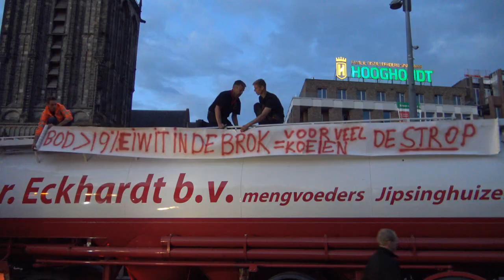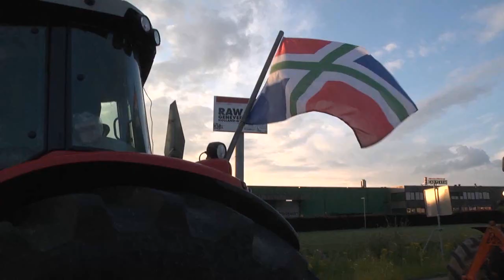Boeren protesteren ook in Groningen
Boze boeren zijn donderdagavond van plan om op tractoren de stad binnen te rijden. Verschillende straten in de binnenstad zijn uit voorzorg afgesloten.

112gr